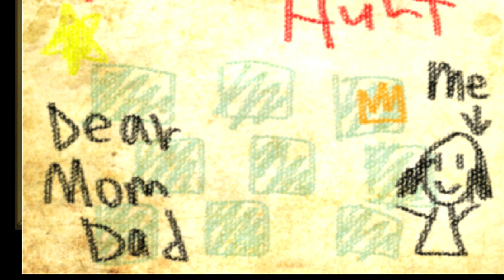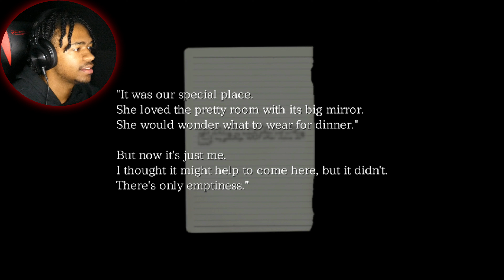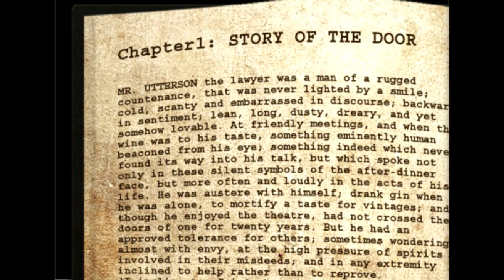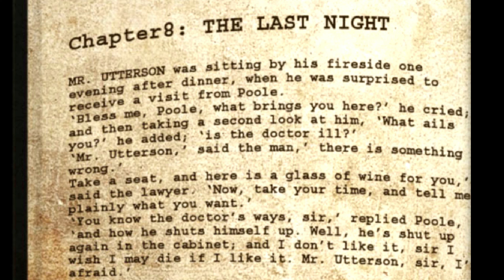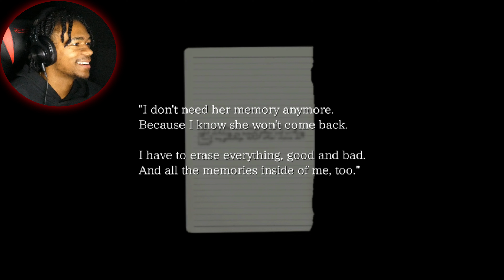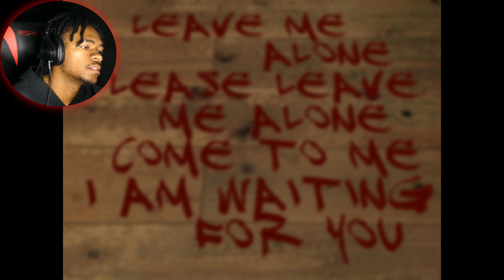The Crooked Man | Episode 1 | WHO IS THE CROOKED MAN?!!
Stay Humble Keep Pushing

stop reading.

stop.